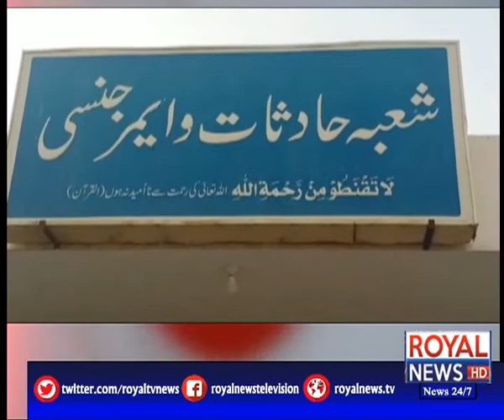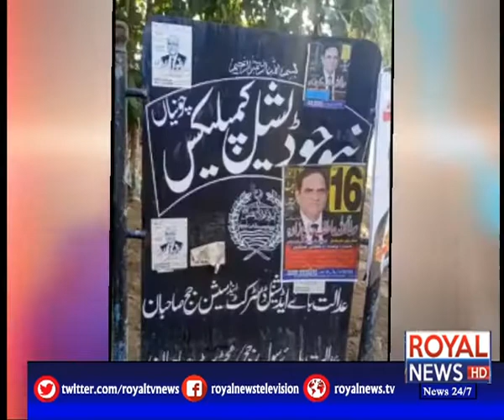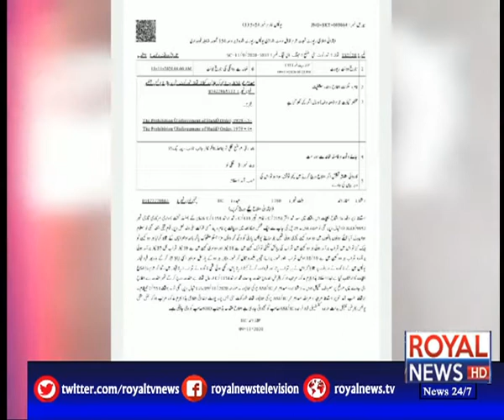District News Bulletin | 4 PM | 19 November 2020 | Royal News